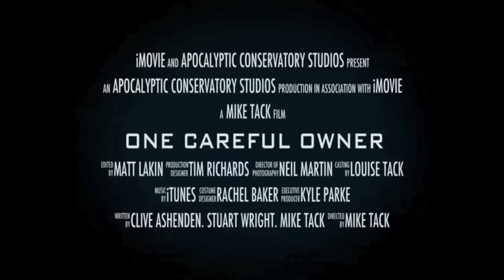ONE CAREFUL OWNER Official Trailer 2013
Trailer for the new film by Mike Tack release tba 2013

Starring Clive Ashenden & Richard Nock